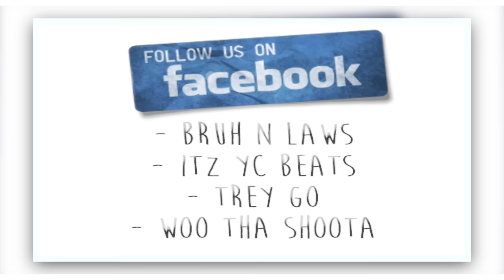Honorable C Note Type Beat 2016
Buy Beats NOW..